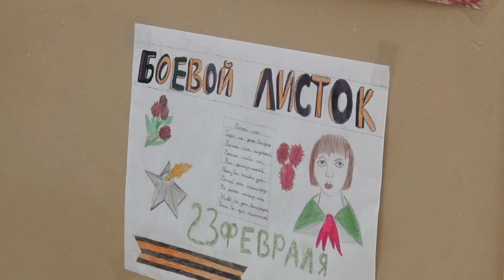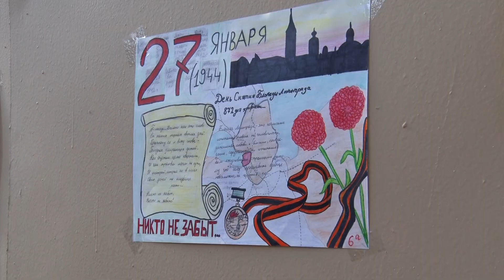В пущинской школе №1 состоялся смотр строя и песни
В школе №1 18 февраля по сложившейся традиции прошёл смотр строя и песни, посвящённый Дню защитника Отечества. В нём приняли участие обучающиеся 4, 5, 6 и 7 классов. О чём поют сегодняшние мальчишки и девчонки, умеют ли выполнять команды – узнал наш корреспондент.